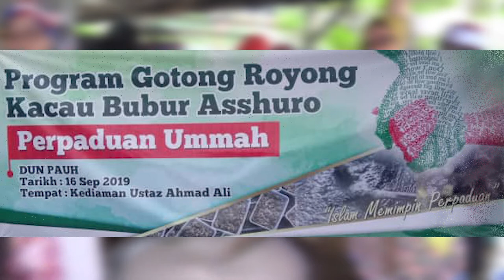Sorotan Program Kacau Bubur Asshuro Perpaduan Ummah Dun Pauh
Program ini berlangsung pada 16/9/2019 di Kediaman Ustaz Haji Ahmad Bin Ali di Arau,Perlis.Ikuti ucapan ringkas daripada :-
1)Ybhg Ustaz Idris Yaacob-Ketua Dewan Ulamak PAS Perlis
2)YB Puan Rozieana Bt Ahmad-ADUN Pauh
3)Ustaz Hj Ahmad Bin Ali-Ahli Majlis Syura Ulamak PAS